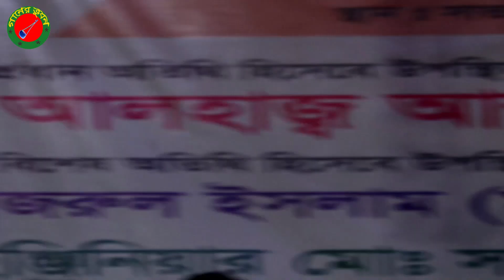বাবলী সরকার এর নতুন ইস্টাইলে হাবিব এসেছে হাবিব এসেছে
শিরোনামঃ- হাবিব এসেছে হাবিব এসেছে
কন্ঠ শিল্পীঃ  বাবলী সরকার
গীতিকারঃ

                  পরিচালনা ও সার্বিক তত্ত্বাবধানেঃ- মোঃ নাজমুল হোসেন
                                গানের ভূবন চ্যানেলের যে কোন প্রয়োজনে
                                            যোগাযোগ করুন এই নাম্বারে
ধন্যবাদ